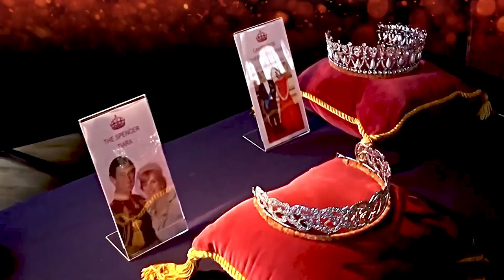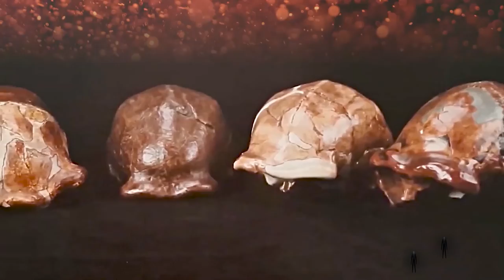当着朋友的面门后偷情！霸总直接把娇儿按在墙上狂吻/Wife Returns From Military To Husband Cheating/When the cheating went wrong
Best Funny Animal Videos Of The 2021 🤣 - Funny Wild And Farm Animals Videos 🐴🦍
I edited Peppa Pig (2) - Try not to laugh or grin challenge.
ABC News
मज़ाकिया स्कूल DIY हैक्स || आसान क्राफ्ट्स और हैक्स स्कूल के लिए 123 GO!
岳老板【抖音 搞笑】岳老板 精選笑噴段子 Ep 62
GIRLS CHEATING IN EXAMS || Sibbu Giri
史上最可怕的惡作劇/五件小事
国外采访直播时发生的尴尬事，全国都看到了！
Husband Has An AFFAIR WITH MAID, Lives To Regret The Decision He Made | Dhar Mann/
Dhar Mann
The Affair l 20/20 l PART 1/ABC News
The Love Affair’ FULL MOVIE | Dawn Zulueta, Richard Gomez, Bea Alonzo
Vlad and Nikita - funny stories with Toys/Vlad and Niki
FUNNY DIY FOOT SOAP 🧼5-Minute Crafts FAMILY
Diana and Her Funny Stories - Big Video Compilation
Which Escape the Night YouTuber is craziest, funniest, weirdest、Joey Graceffa
FORGET CATS! Funny KIDS vs ZOO ANIMALS are WAY FUNNIER! - TRY NOT TO LAUGH、Tiger Productions
MAID KA AFFAIR | SIT
Controlling Girlfriend GETS DUMPED, What Happens Is Shocking | Dhar Mann

Must Watch New Funny Video 2021 Top New Comedy Video 2021 Try To Not Laugh Episode 110 By BusyFunLtd、Busy Fun Ltd
New funny videos 2021| Try not to laugh Funny videos| Best funny videos funnyvideos comdy、Stephen Marlin M3
WATCH and TRY TO STOP LAUGHING - Super FUNNY VIDEOS compilation、
Tiger Productions
AFV Funny Vine Fails Compilation 2017 | Best Vines 2021、Funny Vines
She Got a STANTA SCARE for Christmas! 😂 | Funny Holiday Pranks & Fails | AFV 2021、
America's Funniest Home Videos/Funny Vines December 2021 (Part 2) TBT Clean Vine/CooL Vine
Try Not To Laugh - Funny Sports Fails You Can't Stop Laugh | LIFE AWESOME
Junya1gou funny video 😂😂😂Junya.じゅんや

必看的亂欲解禁片：《二奶村之殺妓》 国语中字
這個奶娘太無恥，為了讓皇帝離不開她，每天都給皇帝吃她的這個
美女主播纪英男温泉套房与中央办公厅高官范悦调情